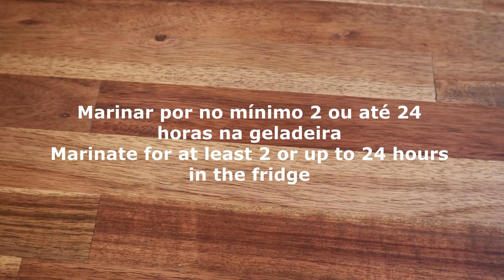Espetinhos de frango grelhados Libaneses I Lebanese grilled chicken skewers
Ingredientes:
¾ de xícara de iogurte natural
1 colher de sopa de extrato de tomate
3 colheres de sopa de azeite de oliva
2 colheres de sopa de suco de limão
3 dentes de alho
Sal, pimenta-do-reino, páprica, cominho e orégano a gosto
Cerca de 900 gramas de peito de frango cortado em pedaços

Notas: Marinar por no mínimo 2 horas ou até 24 horas na geladeira.
Pode ser servido com saladas, pepino em conserva, cebolas fatiadas, pães e molho de alho.

Ingredients:
¾ cup natural yoghurt
1 tablespoon tomato paste
3 tablespoons olive oil
2 tablespoons  lemon juice
3 cloves of garlic
Salt, black pepper, paprika, cumin and oregano to taste
Approx. 900 g chicken breast in pieces

Notes: Marinate for at least 2 hours or up to 24 hours in the fridge.
It can be served with salad, pickled cucumber, slices of onion, bread and garlic sauce.

👀 Acompanhem o vídeo para saber o passo-a-passo da receita
Watch the video to learn this recipe step by step

Sigam Receiteira_int em:
Follow Receiteira_int on: